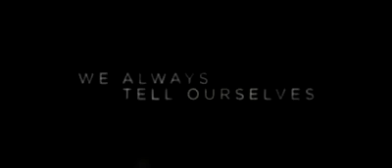The Strangers Why movie is the scariest film of the last decade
IT’S such a simple, chilling premise. A couple in a summer house for the night. But this is not teen slasher movie.